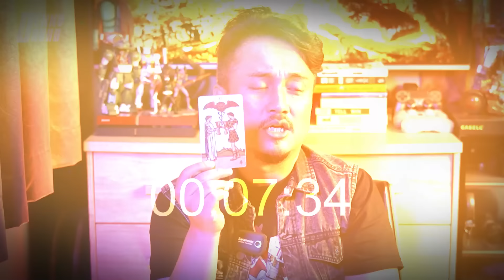MAHFUD MD MENYAKITI HATI IBU SELURUH INDONESIA? KLARIFIKASI TP ENGGAN MINTA MAAF?? GERUS SUARA 03?!?